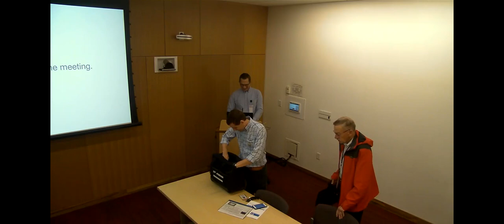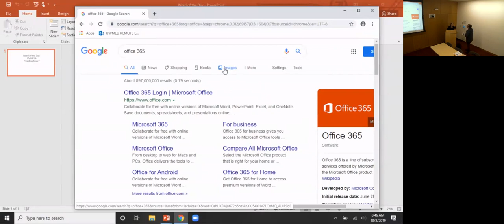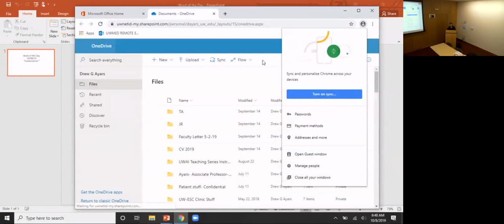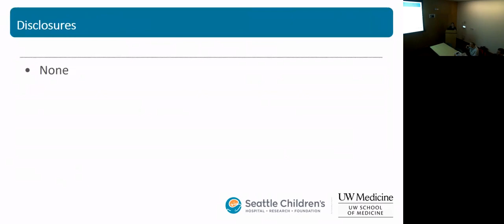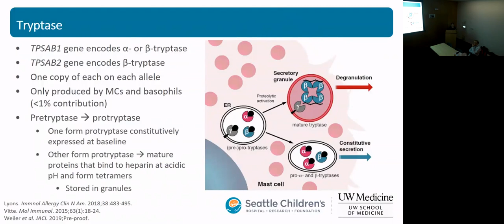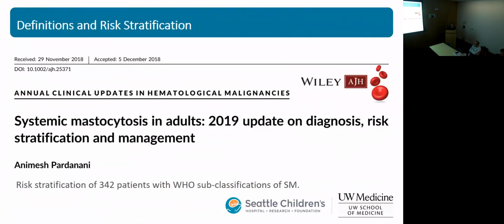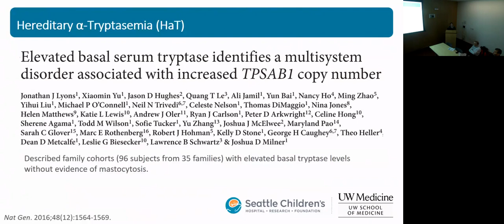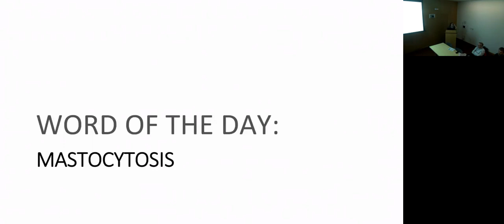10/08/2019 Mast Cell Syndromes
Allergy and Immunology Teaching Series presentation by Alice Chau, MD, UW Allergy & Immunology Fellow

OBJECTIVES
At the conclusion of this presentation, attendees should be able to:
1. Understand basic biology of mast cells and how they relate to disease.
2. Be able to identify various mast cell diseases.
3. Understand the spectrum of tryptasemia.